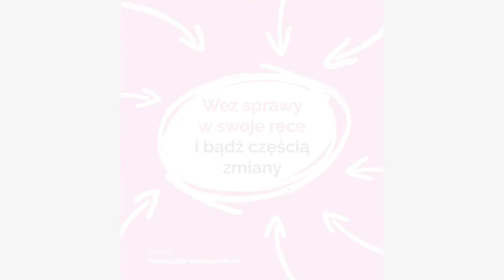Nadzwyczajna NaRada Pedagogiczna - Marcin Stiburski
Marcin Stiburski (Szkoła Minimalna) o swoich wrażeniach z Nadzyczajnej NaRady Pedagogicznej w Poznaniu.